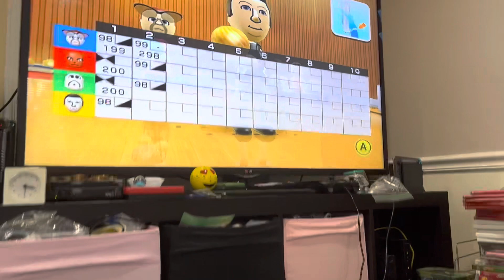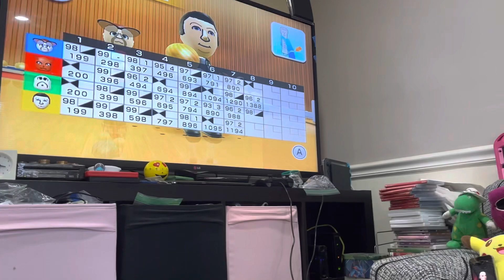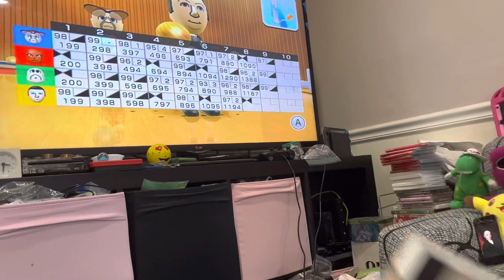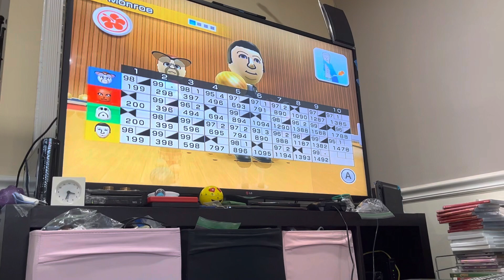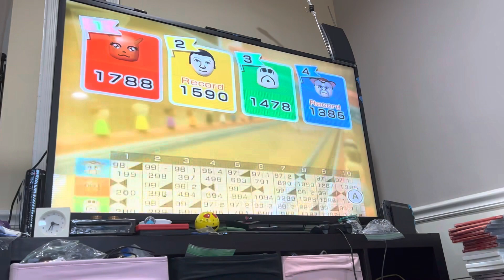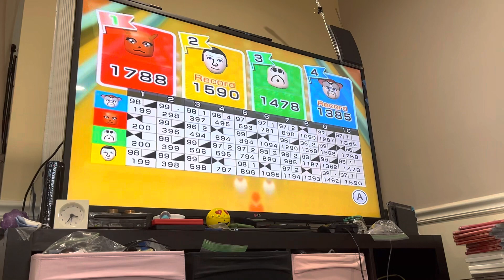Cribes The Hedgehog: WSR/ 100 Pin Bowling Challenge #6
Version 78.2.0

Who is playing WSR/ 100 Pin Bowling Challenge #6?

The players are Cribes, Eevee, Birdo, and James Monroe